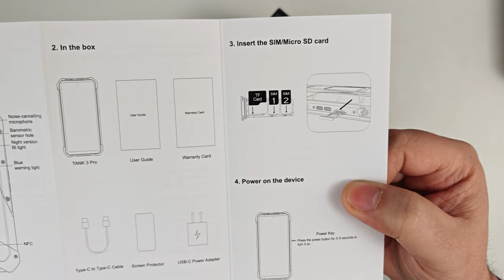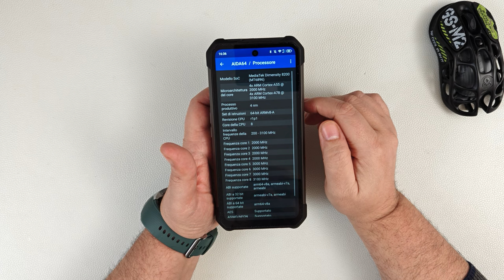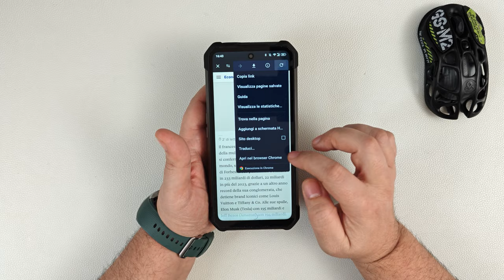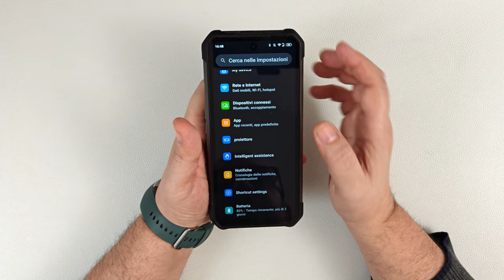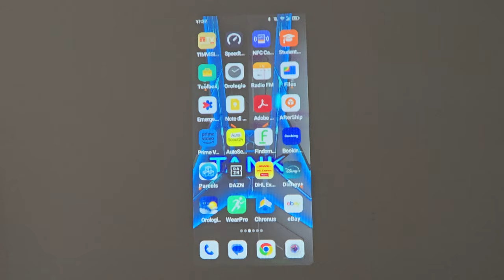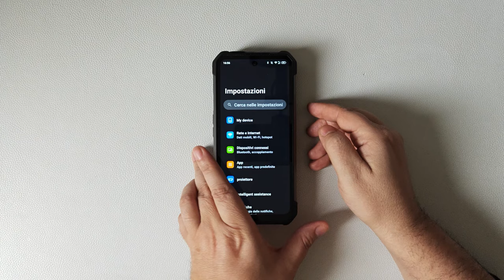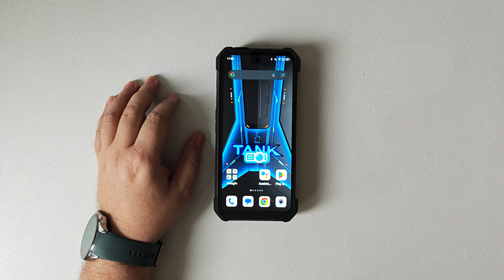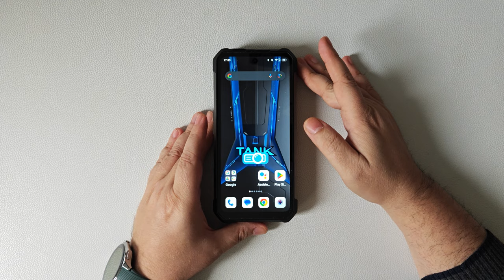8849 Unihertz TANK 3 Pro: il Rugged Phone MOSTRUOSO con PROIETTORE e Batteria da 23800mAh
Benvenuti su Revot3ch, qui troverete Trasparenza e Serietà, ma non troppa :-)

💖 I RevoReflinks, sostienici con i tuoi acquisti!